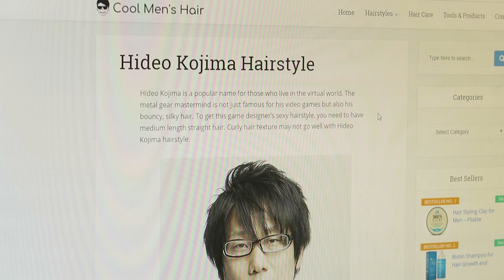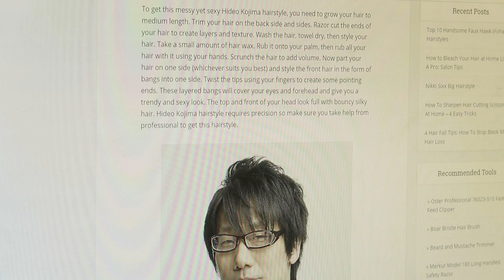TEO LE FOU | LA PILOSITE CHEZ HIDEO KOJIMA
Merci à Shambala et Adrien pour leur aide sur ce projet de longue haleine !
Mission accomplie les amis, je vous en dois une !